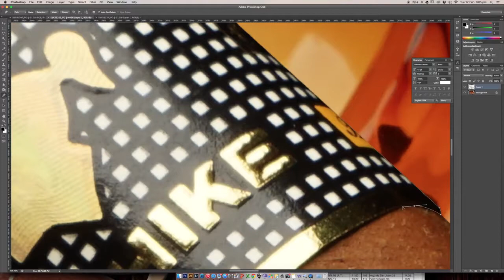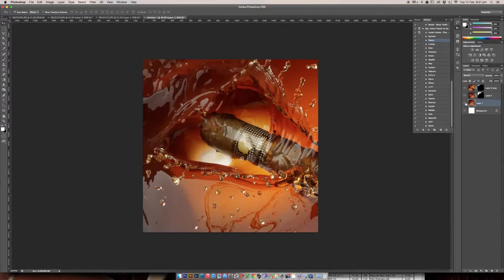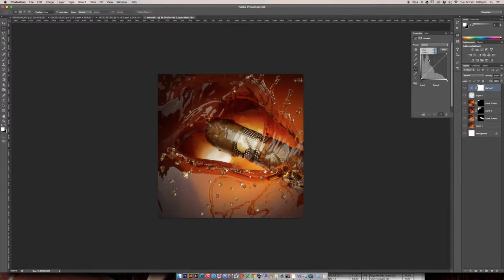Cohiba Behike Whiskey Splash | Cigar Art Print Speed Edit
This is a speed edit of Cohiba Behike Whiskey Splash cigar art print. Photo and edit is by Nuzli Hakiim

Cigar Art Print presents you with creative cigar prints for purchase. They come with Prints or Wrap Canvas Prints.